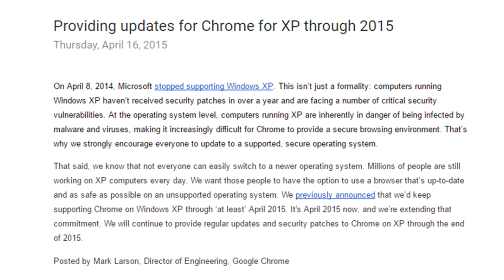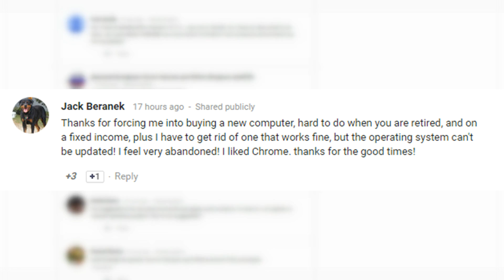Google Ending Chrome Support For Windows XP, Vista and MAC OS X 10.6/10.7/10.8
Google is ending Chrome’s support for Windows XP, Windows Vista and Mac OS X 10.6, 10.7, and 10.8.

This is something that Google announced back in April 2015, but they didn’t mention a specific date until last November.
Here’s what they had to say back in November:

Today, we’re announcing the end of Chrome’s support for Windows XP, as well as Windows Vista, and Mac OS X 10.6, 10.7, and 10.8, since these platforms are no longer actively supported by Microsoft and Apple. Starting April 2016, Chrome will continue to function on these platforms but will no longer receive updates and security fixes.

If you are still on one of these unsupported platforms, we encourage you to move to a newer operating system to ensure that you continue to receive the latest Chrome versions and features.